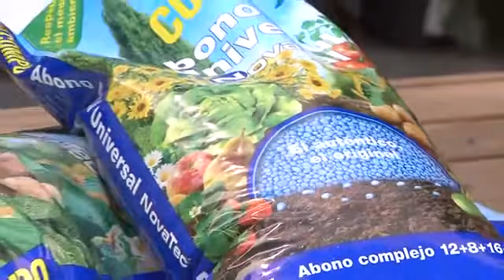Nutrición de plantas ornamentales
Consejo enfocado a la nutrición de plantas ornamentales de gran tamaño.Explicación de producto COMPO Abono NovaTec.